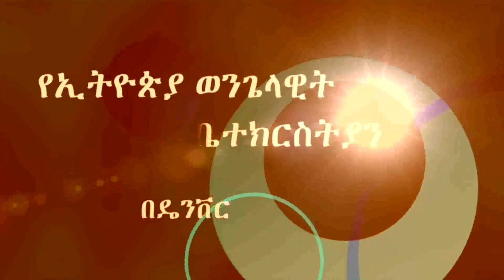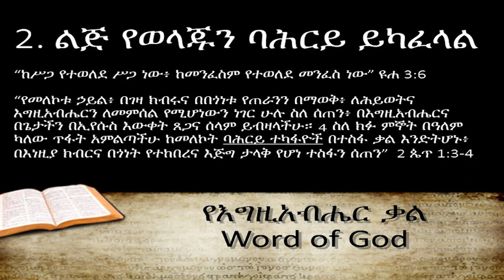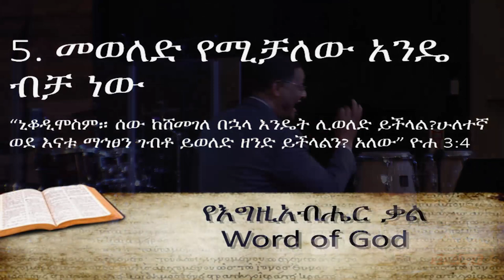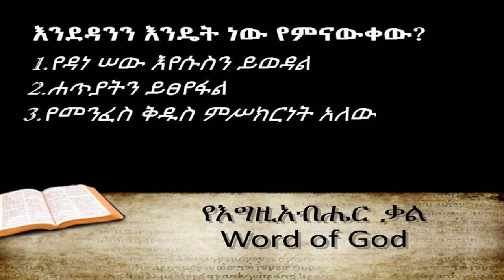Pastor Endashw Kelkele "ዳግመኛ ተወልደዋል?"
Pastor Endashw Kelkele "ዳግመኛ ተወልደዋል?" 03/18/2018